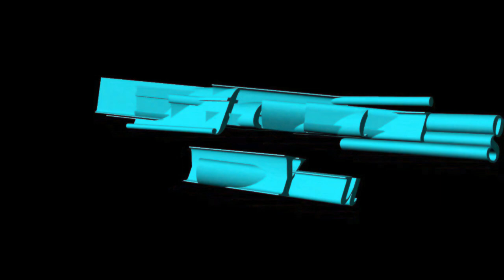country, blues and soul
David Nathaniel COUNTRY, BLUES, SOUL classic covers  VOL1
4 track EP.
Timecodes
00:00 Intro
00:01 Gentle on my Mind
03:31 Any Day Now
06:29 It's Over
08:42 After Loving You

Cover-Vocal-Harmonica-David Nathaniel.
GENTLE ON MY MIND
Original recording was by John Hartford.
Original Video footage by Craig M - Spielberg.

"Gentle on My Mind" is a song written by John Hartford, which won four 1968 Grammy Awards. Hartford won the award for Best Folk Performance and Best Country & Western Song (Songwriter). The other two awards Best Country & Western Solo Vocal Performance, Male and Best Country & Western Recording, went to American country music singer Glen Campbell for his version of Hartford's song.

The song was released in June 1967 as the only single from the album of the same name. It was re-released in July 1968 to more success. Glen Campbell's version has received over 5 million plays on the radio. Campbell used "Gentle on My Mind" as the theme to his television variety show, The Glen Campbell Goodtime Hour between 1969 and 1972. Dean Martin's version, recorded in 1968, was a major hit in the United Kingdom; three versions of the song, Campbell's, Martin's and Patti Page's, all reached the top ten of the U.S. easy listening chart in 1968. The song was ranked number 16 on BMI's Top 100 Songs of the Century.

"Any Day Now" is a popular song written by Burt Bacharach and Bob Hilliard in 1962. It has been recorded by numerous artists over the years, including notable versions by Chuck Jackson in 1962, Alan Price in 1965, Elvis Presley in 1969, and Ronnie Milsap in 1982.

IT'S OVER
"It's Over" is a 1966 song written and originally performed by Jimmie Rodgers. He released it as a single in 1966, with "Anita, You're Dreaming" on the flip side.
Jimmie Rodgers recalled:
I was with Herb Alpert and the Tijuana Brass at Carnegie Hall in New York, and there was a girl there at the show. She was standing outside crying and we began to talk. She had just broken up with her boyfriend. I asked if she was okay. She said, "No, my boyfriend and I broke up today and it's over." I went back to my room and wrote "It's Over." I never had Elvis in mind to do it when I wrote the song.
Elvis Presley recorded a live version of "It's Over" at his January 14, 1973 televised comeback concert Aloha from Hawaii. The recording was first released on the LP Aloha from Hawaii. He also had recorded the song live (for RCA and MGM) in April 1972. Another live recording, from February 17, 1972, was released in 1995 on the box set Walk a Mile in My Shoes: The Essential '70s Masters.
The song has also been covered by Glen Campbell (in 1967) and by Dusty Springfield.
In his 1970 release, Scott Walker released the song on the album,  'Til the Band Comes In.

AFTER LOVING YOU
"After Loving You" is a song by Elvis Presley, written and composed by Eddie Miller and Johnny Lantz. It was released on his album From Elvis in Memphis and was recorded in American Sound Studio in Memphis on February 18, 1969.

The song was first performed by Joe Henderson on his single "Big Love" (1962). It was also previously released by Eddy Arnold (May 1962) and by Jim Reeves (March 1963).